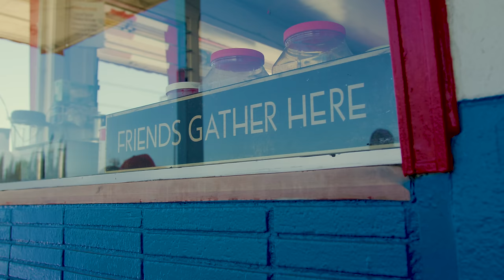Devour - Chalk Em Out [Official Music Video]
Download the single, "Chalk em out". Out Now!

Check out the new Official Music Video for Chalk Em Out.

Be sure to stay updated on all social media outlets
Devour

Produced by @FothDimen